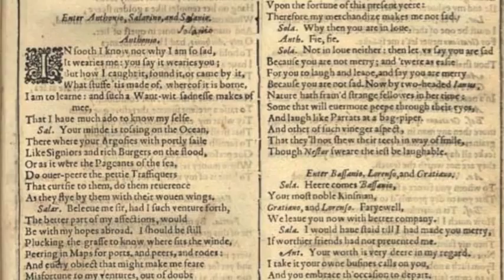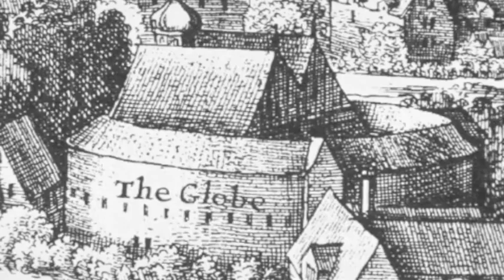The Globe Theatre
A short lecture over the Globe Theatre.